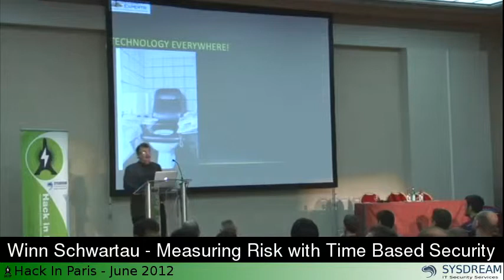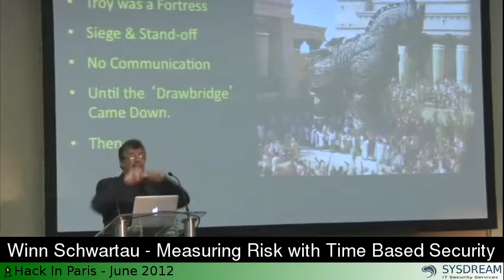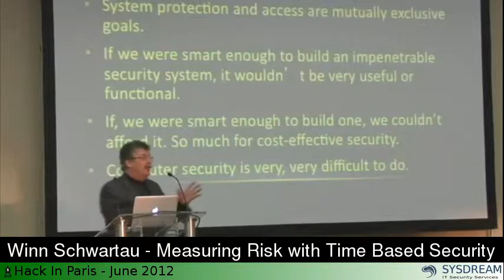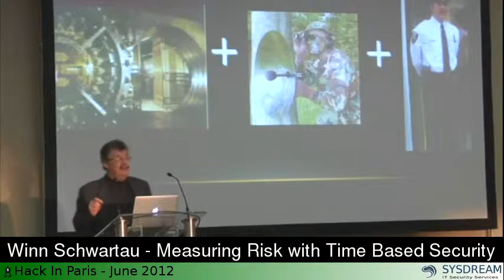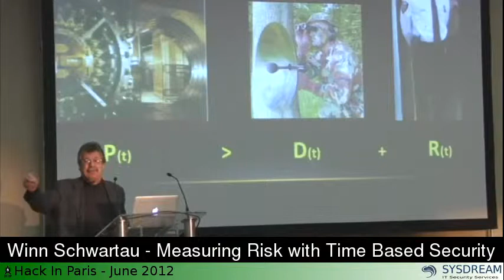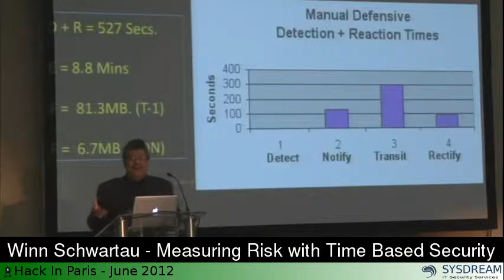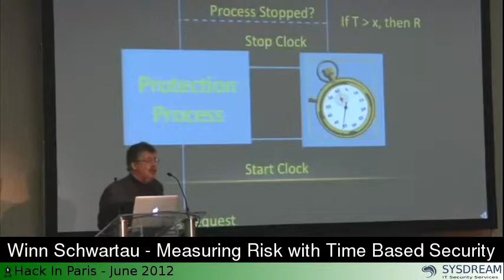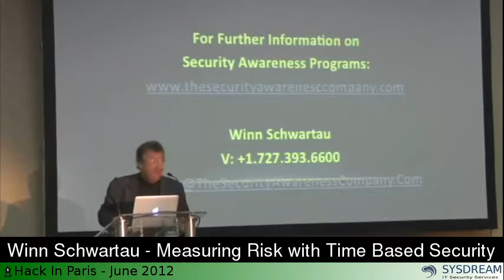Winn Schwartau Keynote Measuring Risk with Time Based Security